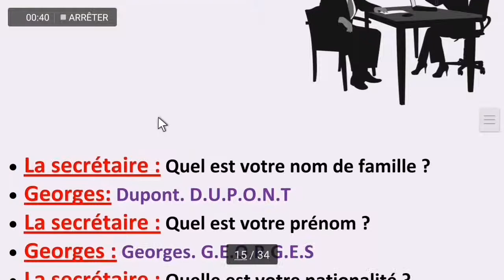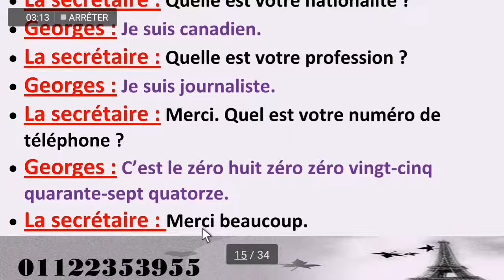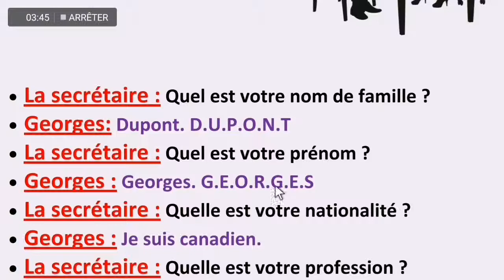تعلم الفرنسية بالمحادثات الحلقة الثالثة عشر مقابلة عمل انترفيو interview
Phonétique française
اغاني فرنسية مترجمة للعربية
اغاني فرنسية للاطفال
Chansons avec sous-titres
Chanson pour enfants
Des chansons islamiques
Apprendre la lecture syllabique
Phonétique française
تعلم الصوتيات
القرآن باللغه الفرنسيه
قصص دينية باللغه الفرنسيه 🇫🇷
اغاني فرنسية اسلامية
اناشيد اسلامية فرنسية ومترجمة للعربية
Learn french
تعليم الفرنسية عن طريق الافلام والمسلسلات والبرامج والاغاني والمحادثات